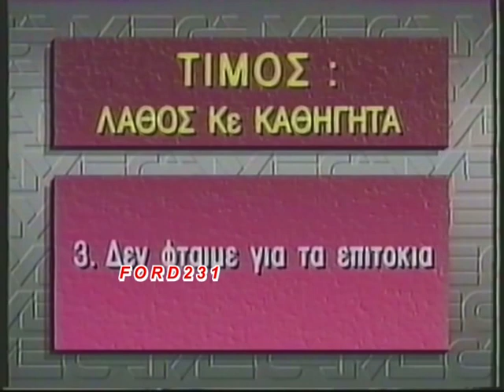ΕΙΔΗΣΕΙΣ MEGA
Απόσπασμα από το κεντρικό δελτίο ειδήσεων του MEGA
με τους Λιάνα Κανέλλη Νίκο Στραβελάκη και Δημήτρη  Γιαννακόπουλο.
Μεταδόθηκε Τέταρτη 06 Μαρτίου 1991.